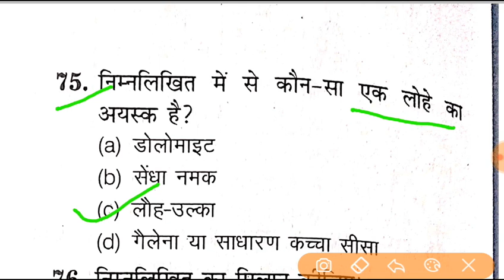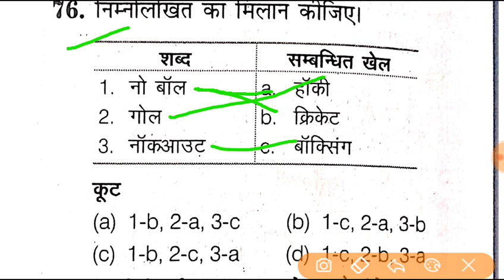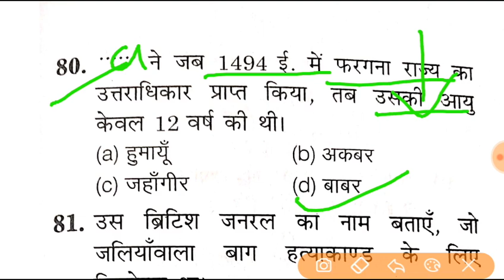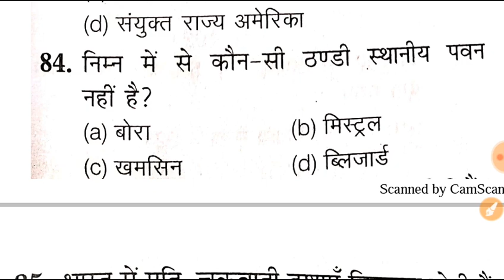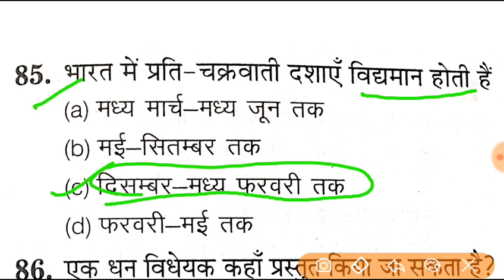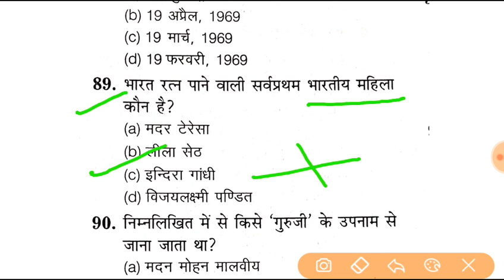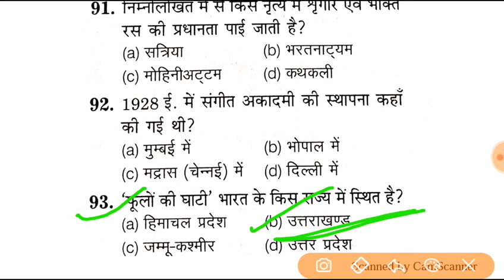rrb ntpc 2019 |rrb ntpc gk model paper 2019 part-32 |rrb ntpc gk question in hindi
हैलो दोस्तों इस चैनल के माध्यम से आपको अच्छी विडिओ दी जा रही है।उम्मीद करता हूँ आपको यह पसंद आयेगी।
आगामी परीक्षा की दृष्टिकोण से हम लेकर आये हैं आपके लिए .जहाँ सलेक्शन एक जिद्द हैं।
आपको इस लिकं से बुक लेने पर छूट मिलेगी।
रेलवे परीक्षा के लिए महत्वपूर्ण बुक.

RRB NTPC BOOK

RRB NTPC BOOK

RRB NTPC BOOK

RRB NTPC BOOK

RRC GROUP D

RRC GROUP D

RRC GROUP D

Hello students, today we discuss the most important Railway RRB NTPC GK GS Model Paper 40 MCQ part 34 and also Previous Year General Awareness and general science question and this question asked in railway RRB exam 2019. In this video Most important Railway RRB NTPC previous year science and GA MCQ also given. Railway RRB Previous year question of GK and GS subject are given. RRB NTPC General Knowledge and General Awareness Previous Year MCQ are given. in this video railway current affairs also given. Daily rrb current affairs is also given. This is the most important model paper MCQ for railway rrb ntpc exam 2019.